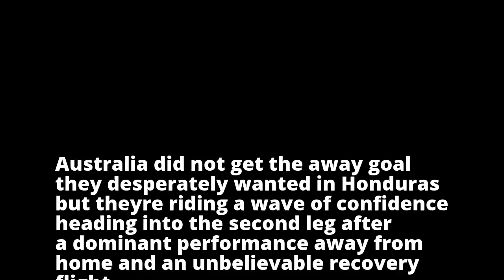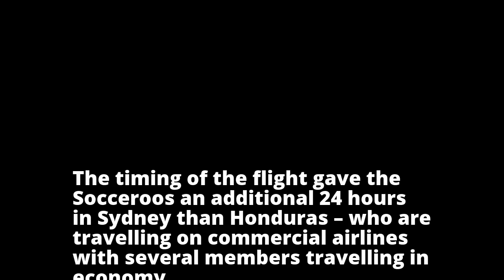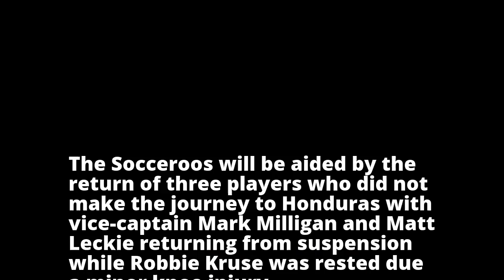FIFA World Cup 2018 qualifying: Socceroos confident after Honduras and lavish flight